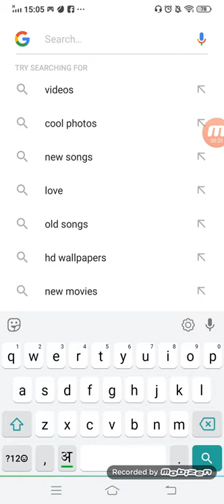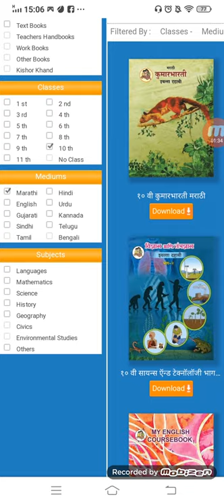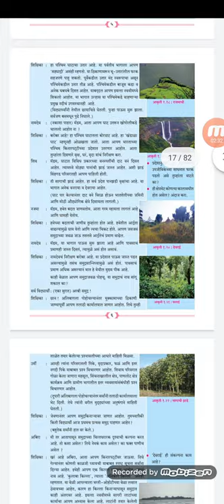1 ली ते 10 वी पर्यंतच्या सर्व पुस्तकांच्या PDF कशा डाउनलोड कराव्या?